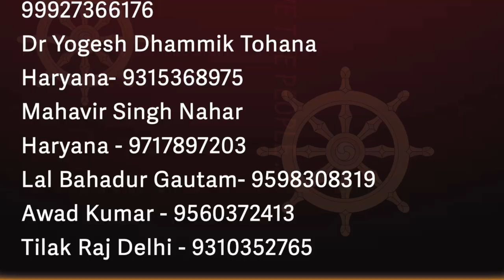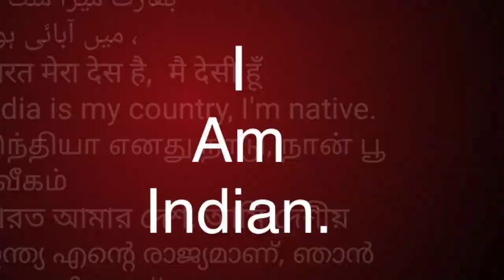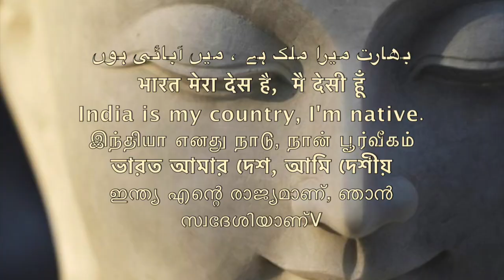चंदा धंधा पैसे देंगे तब.. समण संघ सभी संगठन बंद हो जाएँगे इस साल के आख़िर तक /Sudhir Raj Singh/Pali